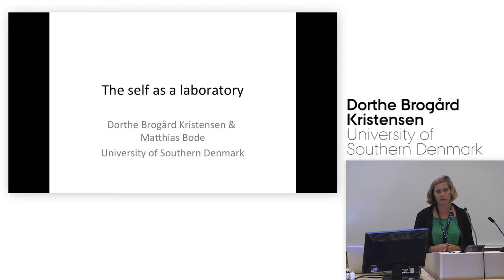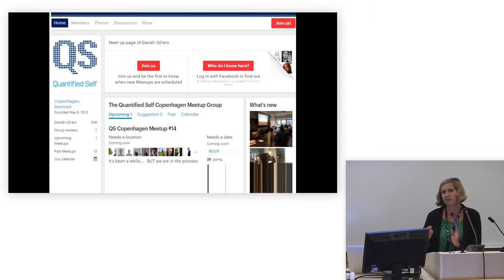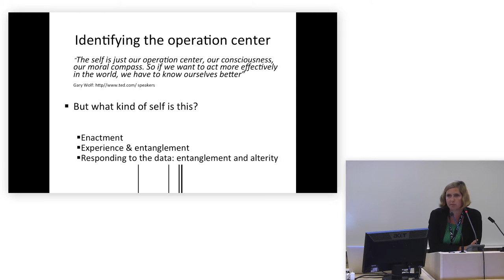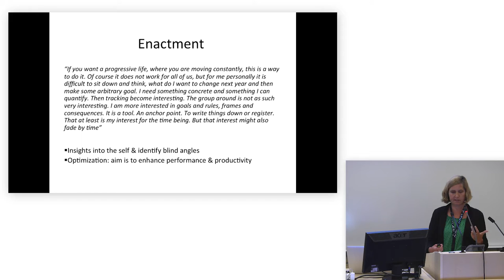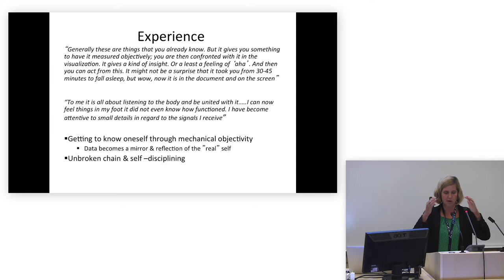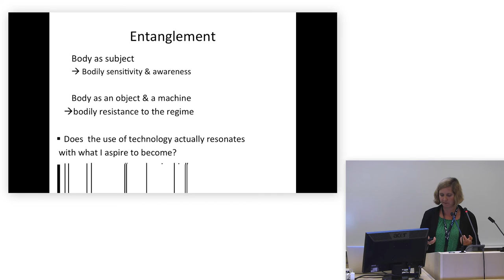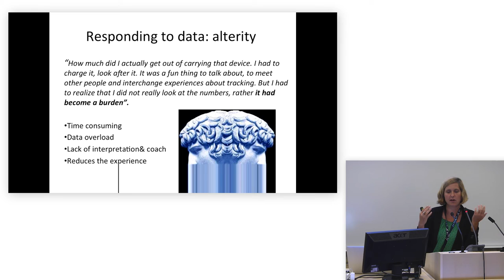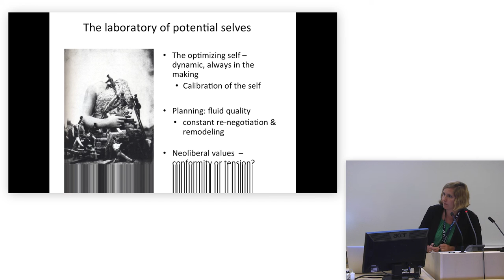“The self as a laboratory”, Dorthe Brogård Kristensen (University of Southern Denmark)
“The self as a laboratory”: optimization and self-tracking practices
in daily life.

AIAS WORKSHOP: The Quantified Self and the Rise of SelfTracking
Culture, 15. june 2016 ( Aarhus Institute of Advanced Studies)